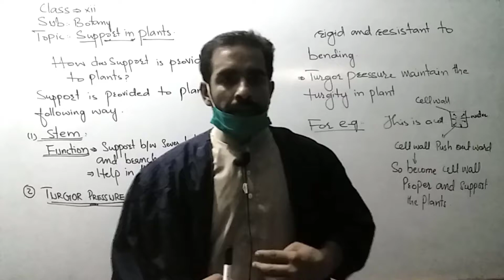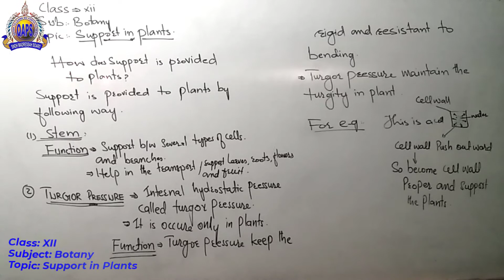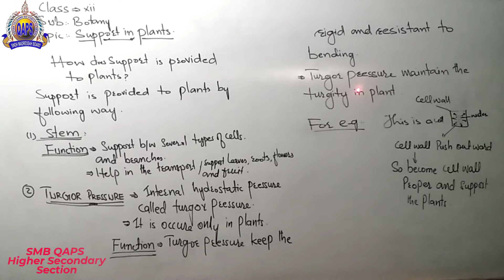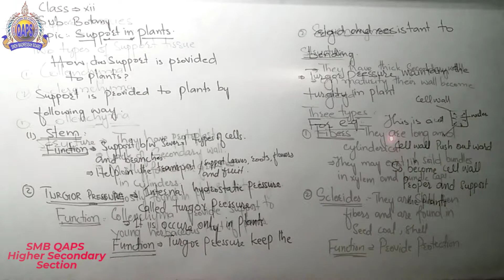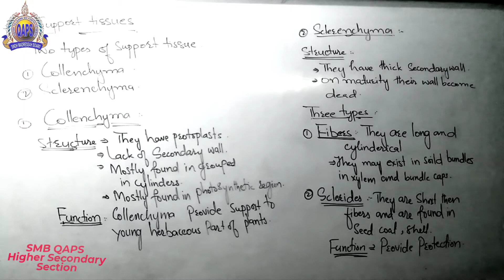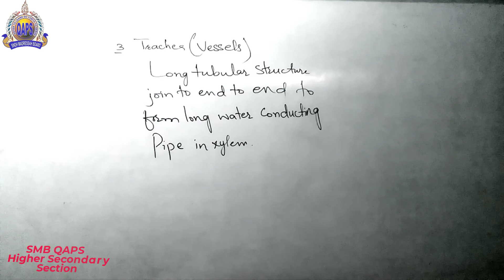Muhammad Alim, Class XII, Subject Botany, Topic Support in Plants, SMB QAPS Higher Secondary Section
Muhammad Alim,
Class XII,
Subject Botany,
Topic Support in Plants,